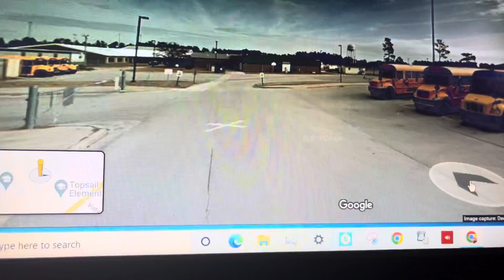Google Maps Bus Lot Of Topsail High School